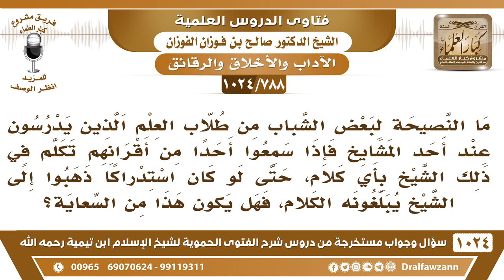[788 -1024] بعض طلاب العلم إذا سمعوا استدراكا على شيخهم ذهبوا إلى الشيخ وأبلغوه، فهل هذا من السعاية؟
-[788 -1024] السؤال: ما النصيحة لبعض الشباب من طلاب العلم الذين يدرسون عند أحد المشايخ فإذا سمعوا أحدا من أقرانهم تكلم في ذلك الشيخ بأي كلام، حتى لو كان استدراكاً ذهبوا إلى الشيخ يبلغونه الكلام، فهل يكون هذا من السعاية؟
الجواب: إيه نعم، هذا من السعاية، الواجب أنهم يسألون الشيخ، ولا يقولون إن فلان قال كذا لكن يسألونه إنك حصل منك كذا وكذا فنحن نريد نتفاهم معك ونتثبت كأن ما قال لهم أحد، كأنهم هم الذين استدركوا عليه.
للاشتراك في قناة الشيخ صالح الفوزان
سؤال وجواب من شرح الفتوى الحموية ( 1024 ) مقطع

للاستفسار والإقتراحات والدعم
رئيس الفريق
لمشروع كبار العلماء